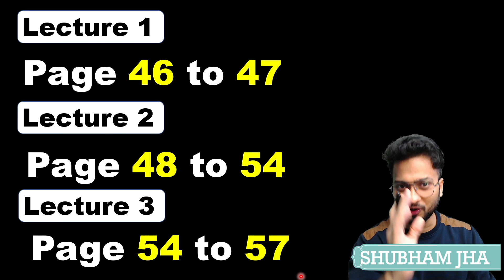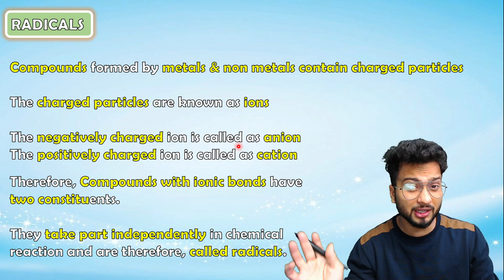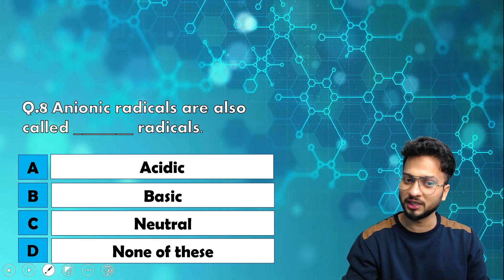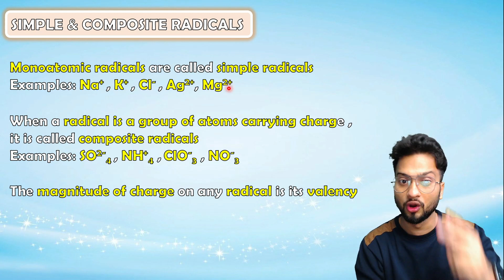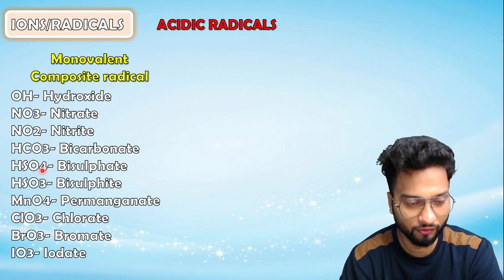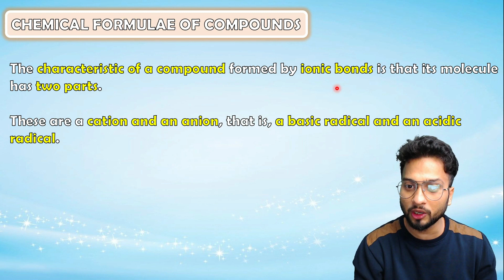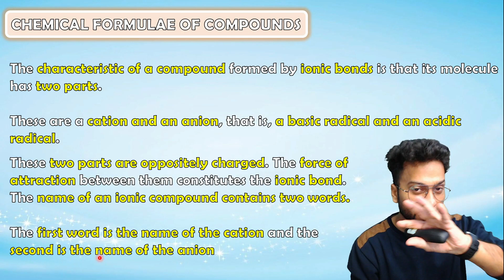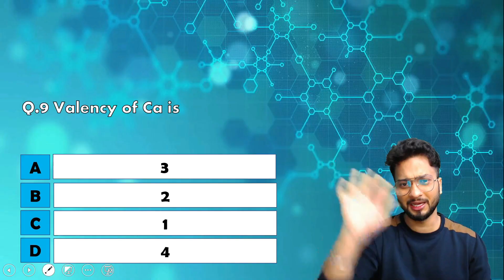Measurements of matter | 9th Science | Chapter 4 | Lecture 3 | Maharashtra board | Shubham Jha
🔥 Join LIVE BATCH 🔥

👉Timestamp👇
00:00 Introduction
00:59 Radicals
02:25 Basic Radicals
04:11 Acidic Radicals
05:41 Simple and composite radicals
07:23 Ions/Radicals
10:51 Unacademy Combat
13:13 Chemical Formulae of compounds
17:13 Thank You!!!